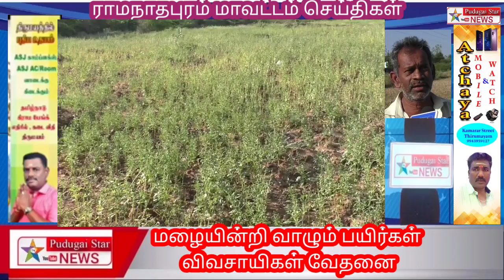ராமநாதபுரம் மாவட்டத்தில் மழை இன்றி வாடும் பயிர்கள் நிவாரணம்கோரிவிவசாயிகள் வேதனை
Ramanathapuram district agriculturenews# thiruvadanai news livenews,
news live,
news today,
news24 live,
newscapepro,
news live today,
news24,
news nation,
news flash,
news anchor,
tamil news admk,news livenews,
news live,
news today,
news24 live,
newscapepro,
news live today,
news24,
news nation,
news flash,
news anchor,